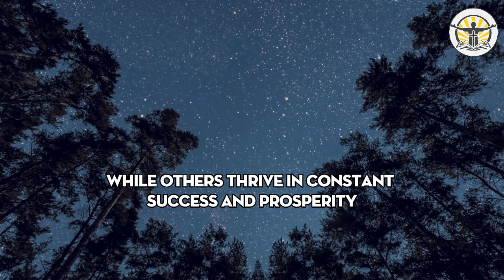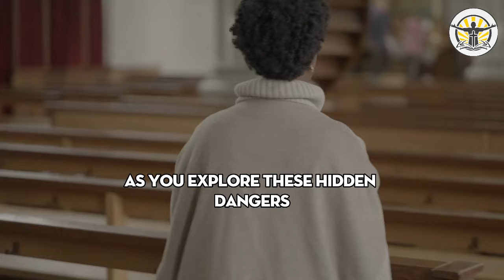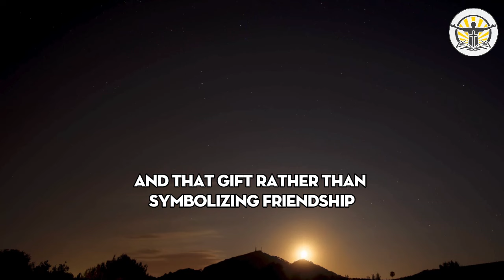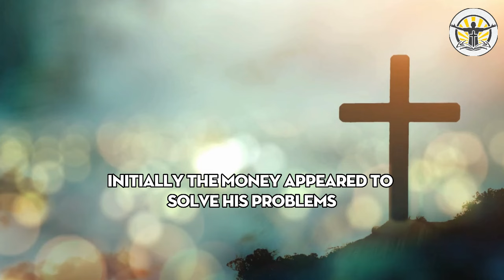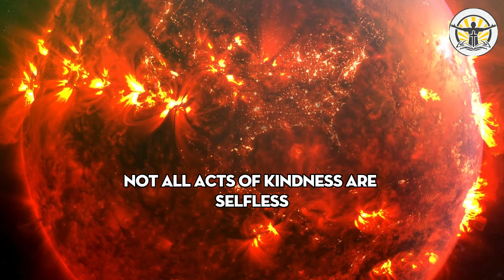Father Pio warning: Never accept these 5 things from anyone | They bring poverty and bad wisdom